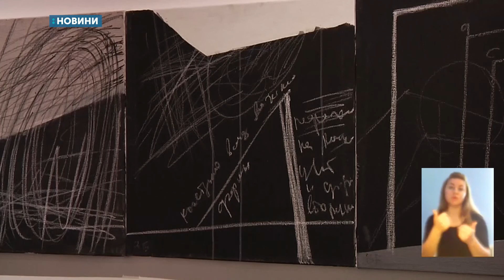68 робіт у Одеському Художньому музеї представив художник Володимир Будніков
68 робіт у двох залах Одеського Художнього музею представив художник Володимир Будніков. Роботи із серії «політ», «напис», і «геометрія» створювались протягом двох років.